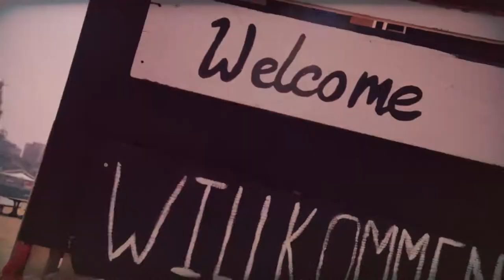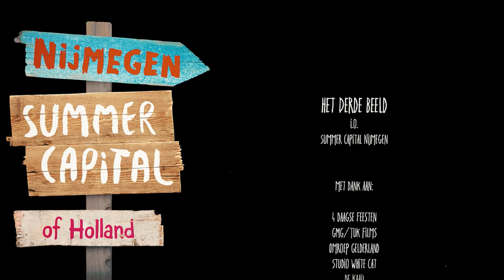See you next summer?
It was a great summer in Nijmegen and we hope to see you all again next year!